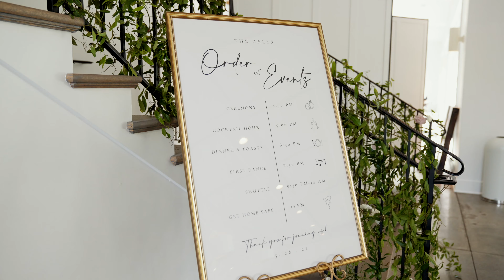Melissa Says I Do To The Love Of Her Life Joe | Hutton House & Whitney James Events | Flom Films